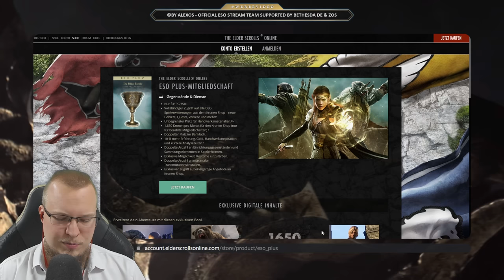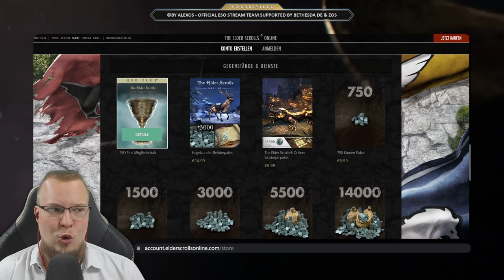ESO Tipps für ANFÄNGER 2024! Großer Einsteiger Guide für The Elder Scrolls Online Necrom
Elder Scrolls Online Anfänger Guide Deutsch aka ESO Anfänger Guide gibt dir alle wichtigen Tipps für Einsteiger bzw. Tipps und Tricks für neue Spieler und Wiederkehrer! ESO Beginner Guide 2024 | Mehr ESO Content gibt

TheElderScrollsOnline Tipps und Tricks bzw. ESO Guides in Deutsch!

▬ Themen

00:00 - Bezahlmodell
03:10 - Klassen & Völker
07:55 - Waffenarten
08:38 - Charakterfortschritt
16:20 - Champion Punkte
20:17 - Mundussteine & Verbrauchsgüter
23:35 - Kampfsystem
30:15 - Aktivitäten / Spielinhalte
41:14 - Handwerk / Crafting
49:12 - Ausrüstung / Sets
52:26 - Charakterwerte
1:00:46 - Gilden
1:04:11 - Handelssystem
1:06:29 - Vampir vs Werwolf
1:10:05 - Inventar & Bank erweitern
1:11:33 - Reittiere & Teleportsystem
1:14:07 - Antiquitäten-System
1:15:31 - Housing-System
1:18:29 - Fashion / Kosmetisches
1:21:13 - Gefährten-System
1:24:10 - Wichtige Einstellungen

▬ UNTERSTÜTZE MICH

• Bestell was du möchtest per Amazon*

▬ LIZENZEN ©

The Elder Scrolls Online © by (ENTWICKLER) Zenimax Online Studios

▬ CREDITS / KANALMITGLIEDER

TOP MITGLIEDER
Suicide Squash
Andreas Dusek
Josef Jobst
Empunkt Hapunkt
Spectre Nelson
xShanaha__79x
Alexander Höger
Hitze 89

MITGLIEDER
Riftonex
Luna Skullriver
Gerhard Bruhn
Hartmut Richter
ganesas

▬ ANZEIGE / TRANSPARENZ

Reflink* = Provision für AlexOs

Gelegentlich unterstützt durch Bethesda_DE:

Events: ESO High Ilse Anspiel-Event 04/2022